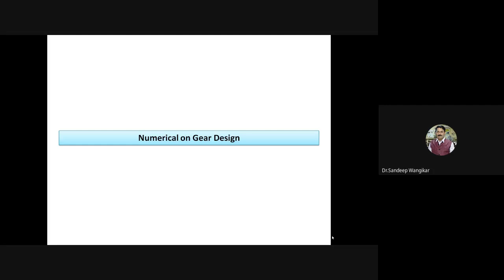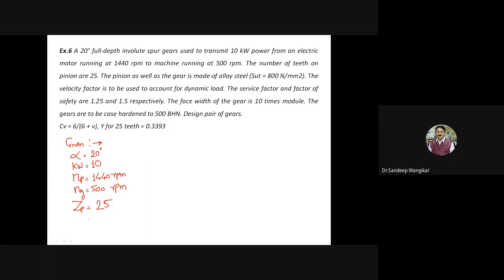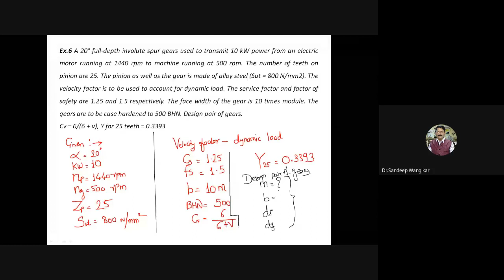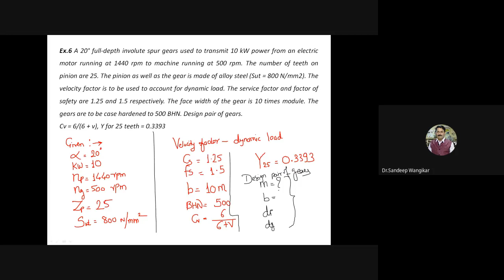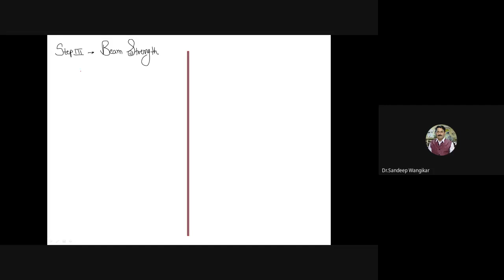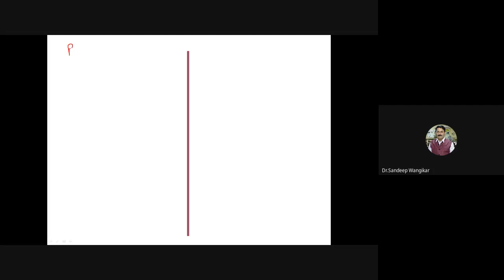Numerical on Design of Gear Pair (Spur Gears)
Numerical on Design of Gear Pair